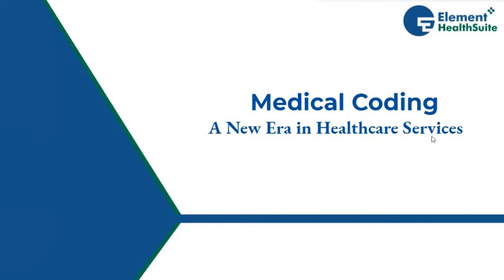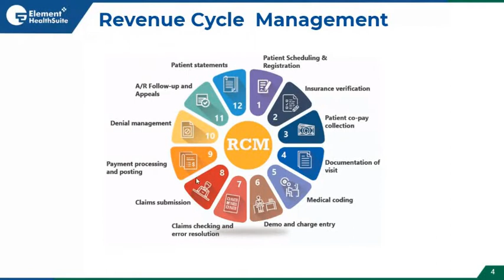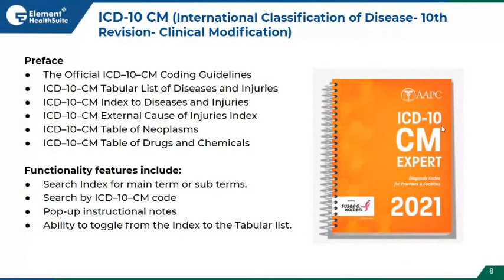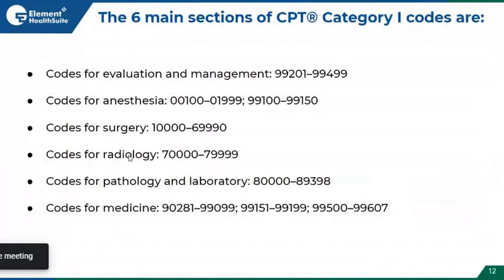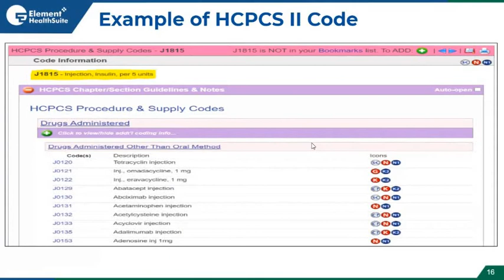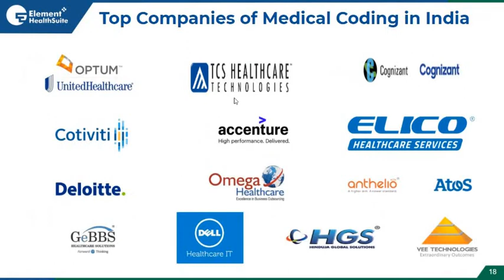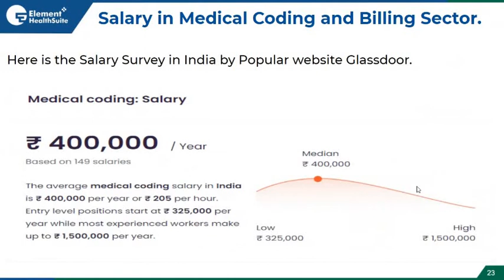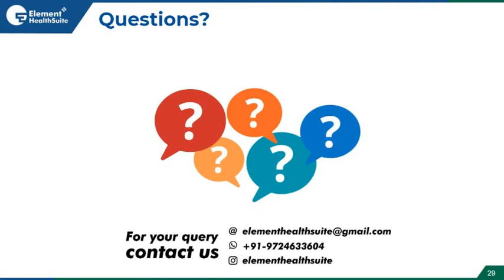Medical Coding- A New Era Of HealthCare Industry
Element HealthSuite is dedicatedly working on the Healthcare Sector. The exclusive work in the Element HealthSuite is to provide Excellent Job-based training and also provide special training to clear the Certification Exam in the Medical Coding- CPC®(Certified Professional Coder) with clear concepts and satisfactory results.